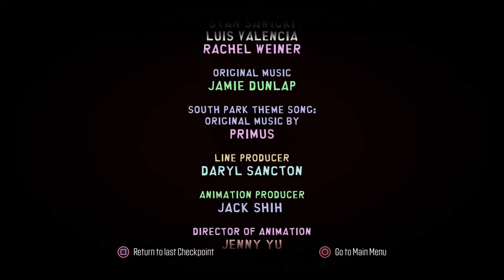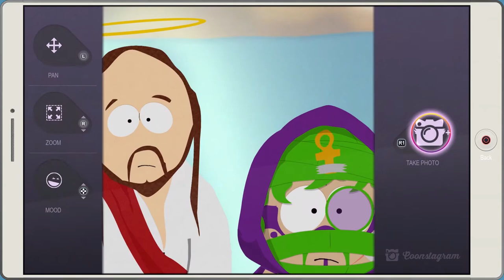South Park: Fractured But Whole - Episode 48 - Wangle Gaming